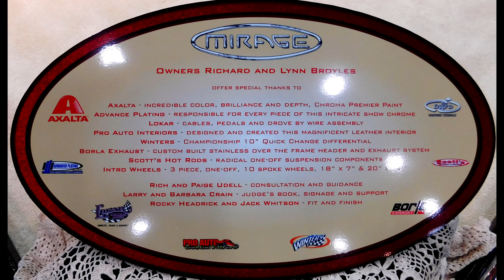41 Ford Pickup "Mirage" 2016 Detroit Autorama Great Eight Winner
The 1941 Ford Pickup custom "Mirage" from The 2016 Detroit Autorama. This 2016 Great Eight winner was started over 7 yrs ago in Richard Broyles garage...He debut it at the 2016 Detroit Autorama. Mirage is a totally one off custom hard top convertible...Car. Pickup. Street Rod. Hot Rod...Kinda thing??. But it did start as a 1941 Ford Pickup. lol. You will just need to see it to believe it...Check it out!!!...For more coverage from The Detroit Autorama please The Coolest Cars On The Web!!!